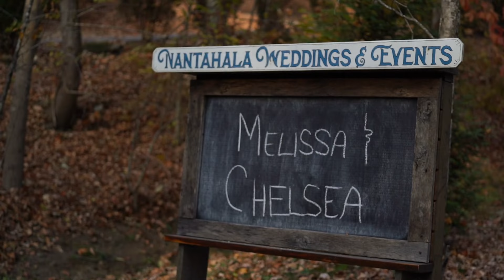Lesbian Wedding NORTH CAROLINA | Two brides: MELISSA & CHELSEA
Wedding in Nantahala, North Carolina

Melissa and Chelsea hit the jackpot on peak leaf color for their elopement day. Their chosen venue is one of the most serene spots and catered to their laid-back and life-loving spirits, but also allowed for careful planning and attention to detail which can be challenging when eloping at a public lands location. They each dedicate their work life to supporting others in the community so it is ultimately rewarding for our team to be here as their loving support on elopement day!

VENDOR TEAM:
○ Photographers: Asheville Photographer, Katrina LaJiness
○ Venue: Jody Hafey and Jessica Kawamura